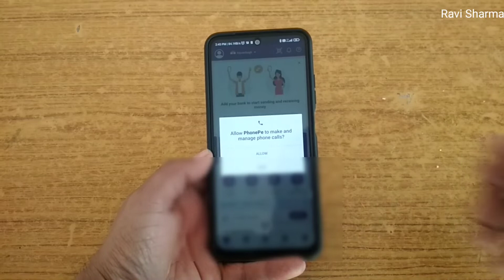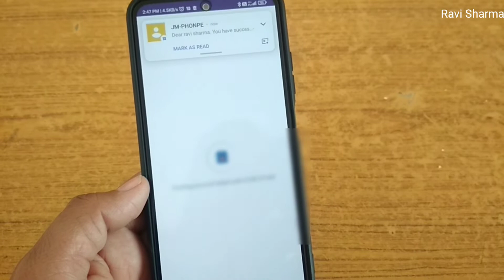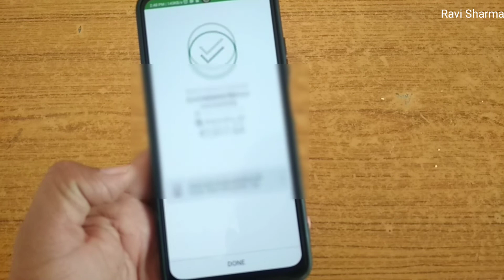How to add bank account phonepe apps Hindi | phonepe mein bank account kaise link kare| bank upi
Hi dosto,
   iss video mein aapko batane wala hu kaise phonepe UPI apps mein bank account ko link kar sakte hai or activation ke process ke liye kya step follow karna hai

My tripod
My mic
My mobile
My desk
My green screen

searchable topics-